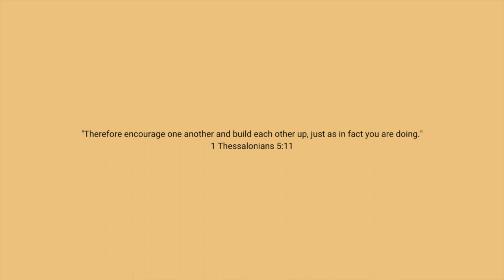20 Minute Dumbbell Glute Workout | at home & quick burn!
20 Minute Dumbbell Glute Workout | at home & quick burn!

Hi friends! In today’s video, we are doing a 20 minute dumbbell only glute workout!

Want fun vlogs, what I eat in a days, and activewear tryons?

Outfit in today’s video ♡

Links ♡